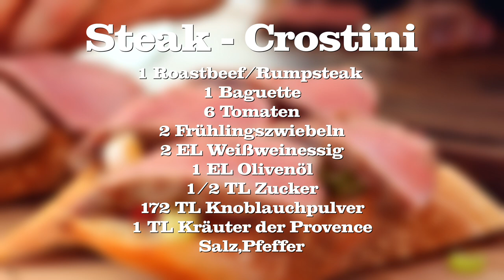Steak Crostini - Einfach, schnell und lecker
Der Sommer ist rum und der Herbst steht vor der Tür. Aber trotz das es kälter wird dachte ich mir ich mache mit euch ein super leichtes Sommerrezept.. Diese Steak Crostini kommen nicht nur im Sommer super. Eigentlich passen sie zu jeder Jahreszeit.  Ich wünsche euch viel Spaß beim nachmachen.

*Gaskocher Set
* 100 Einweg-Handschuhe
*Schneidholz Nuss Schwarznuss
*Gewürz UdenheimBBQ Bacon Goodness

Danke :-)